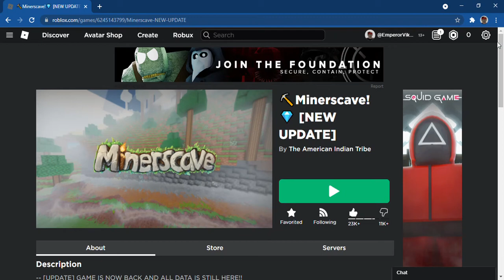Welcome Back Minerscave!